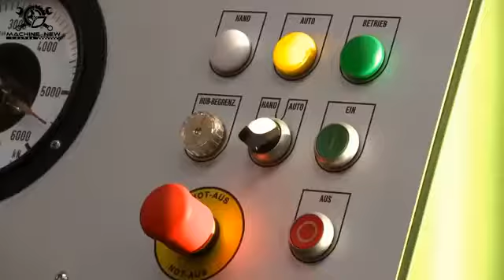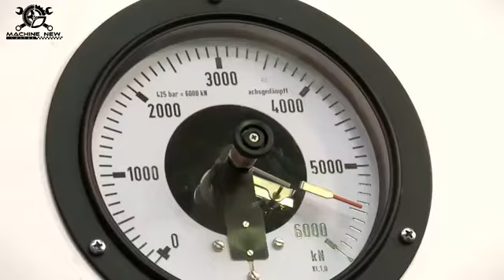AMAZING !! Powerful Bending Factory Machine Work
Equipment Powerful Bending Factory Machine Work   Inventions Latest Technology  in The World